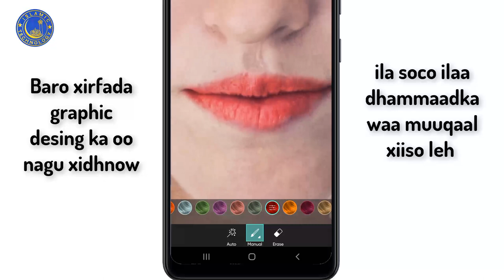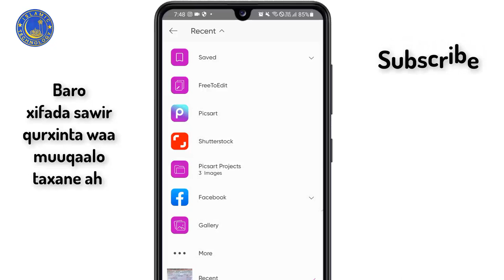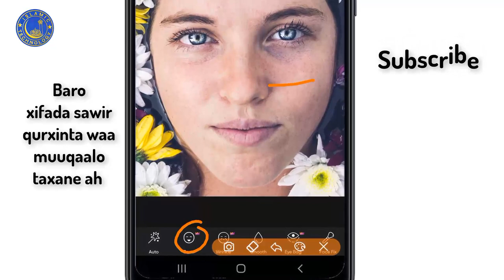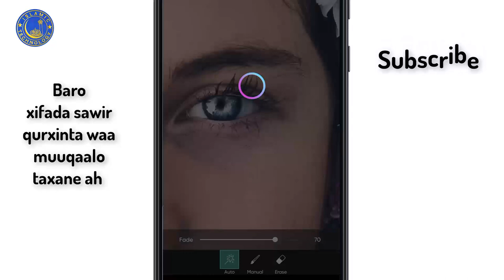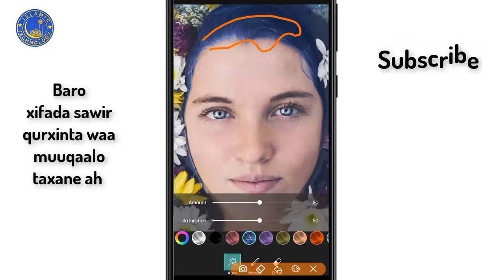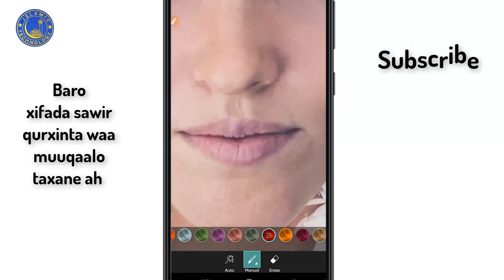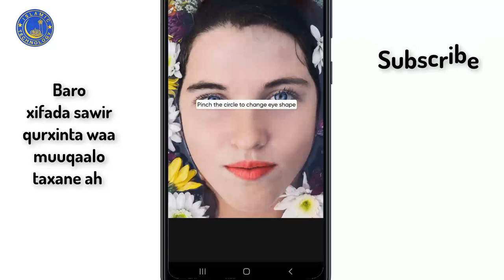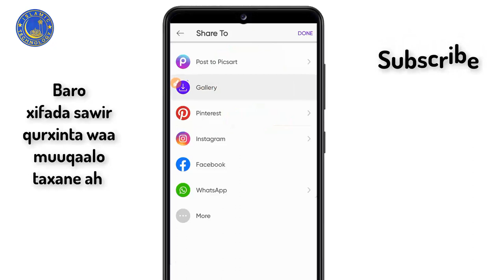Sida loo qurxiyo sawirkaaga | sida loo isticmaalo picsart | Qaybtii 2aad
Our threads.